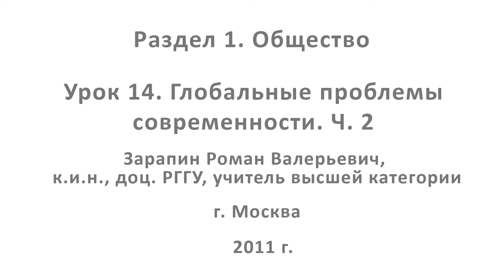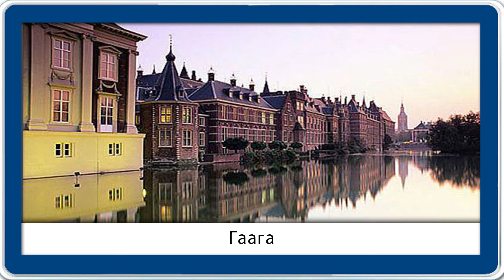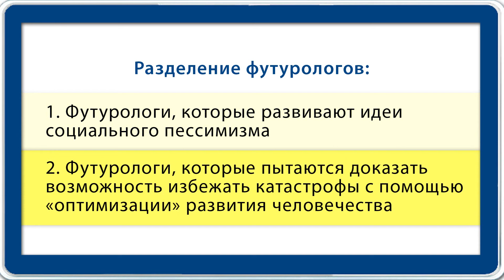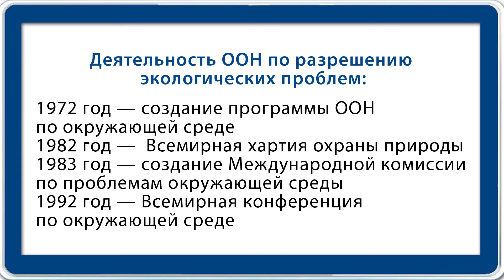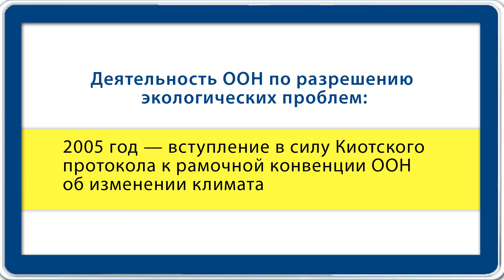Глобальные проблемы современности. Ч. 2. Видеоурок по обществознанию 10 класс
Дополнительные материалы к уроку:
- Материал из Википедии — свободной энциклопедии. Сергей Капица
- Материал из Википедии — свободной энциклопедии. ЮНЕП

На этом занятии мы продолжим изучение темы «Глобальные проблемы современности. Часть 2». Для этого повторим уже известный материал, а именно: сложность, комплексный характер и остроту глобальных проблем современности, что именно не позволяет человеку надолго затягивать процесс их решения. После приступим к рассмотрению вопроса «А есть ли на самом деле решение у глобальных проблем?»